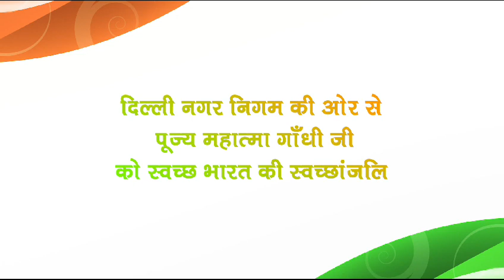आज निगम ने प्रातः 10 बजे दिल्ली में 500 से अधिक स्थानों पर मेगा स्वच्छता अभियान का आयोजन किया।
आज निगम ने स्वच्छता पखवाड़े के अंतर्गत एक घंटे के लिए प्रातः 10 बजे श्रमदान के माध्यम से दिल्ली में  500 से अधिक स्थानों पर मेगा स्वच्छता अभियान का आयोजन किया।

मेगा स्वच्छता अभियान की झलकियां...